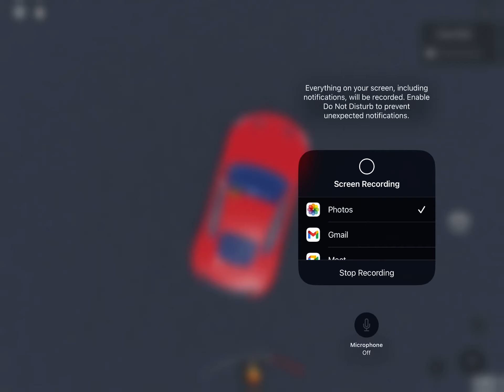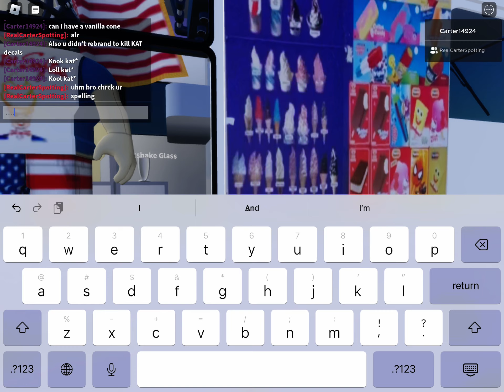Chasing Twistee Freeze & Buying from Twistee Freeze (Roblox)